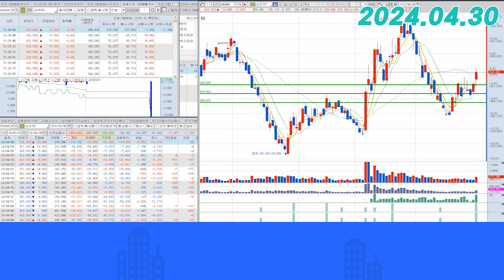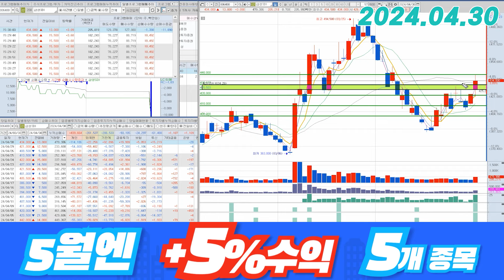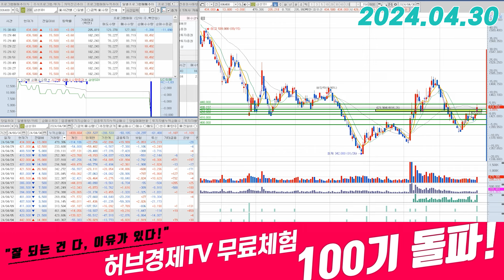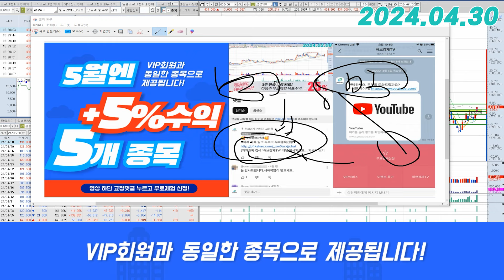삼성SDI(006400) - 머리 밀어 넣었으면 올라와야죠